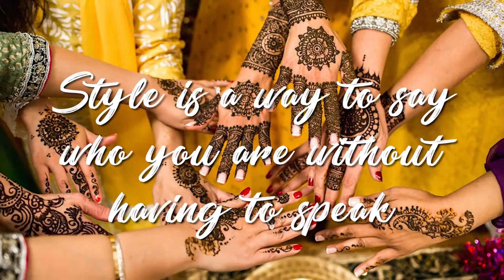White & Grey Hairstyles for Women 2018 Trend | Hair Color Ideas